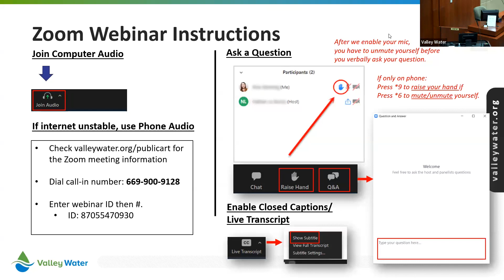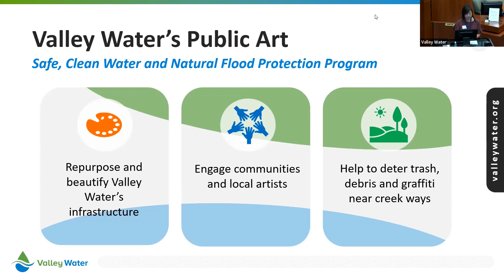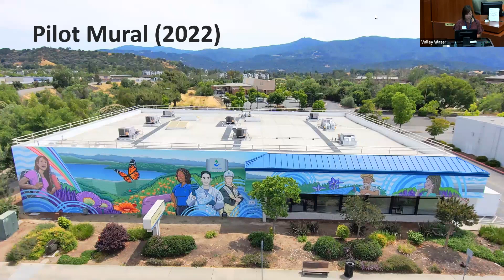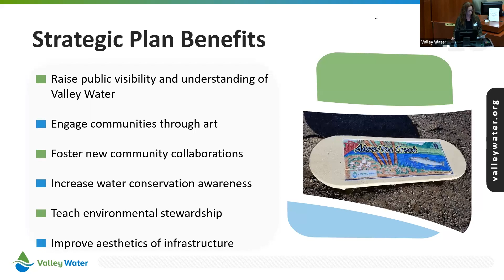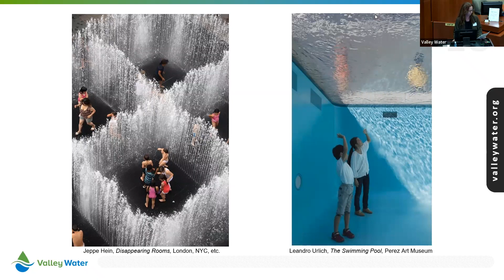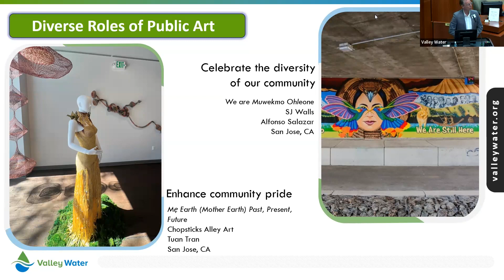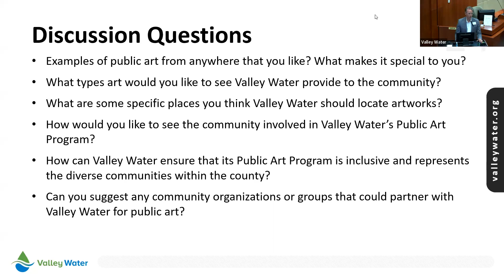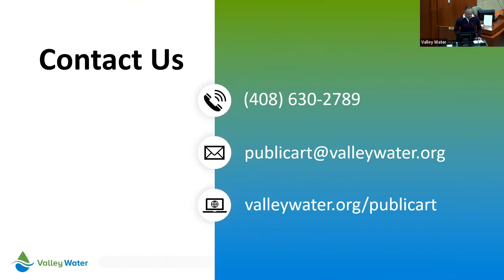Public Art Strategic Plan Community Meeting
On September 27, 2023, Valley Water hosted a hybrid community meeting to help shape a 15-year strategic plan for Valley Water's Public Art Program. The program will implement public art initiatives related to our drinking water supply, flood protection, and environmental stewardship. Participants learned about the Public Art Strategic Plan process, asked questions, shared ideas and took a community survey.

Valley Water's public art projects are funded by the voter-approved Safe, Clean Water and Natural Flood Protection Program under Project F6: Good Neighbor Program.